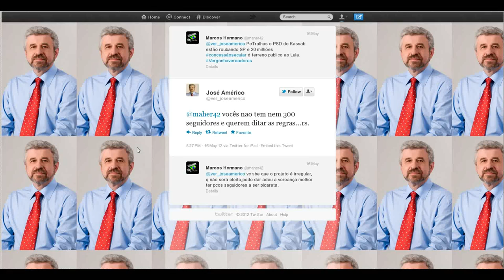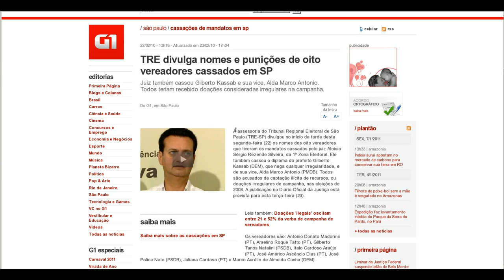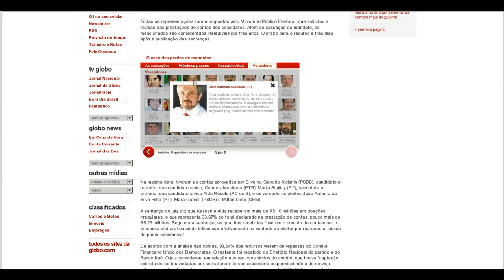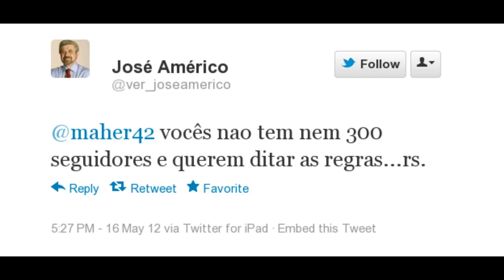José Américo (PT) zomba de cidadão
Vereador José Américo (PT) foi um dos 40 responsáveis por socializar o prejuízo da cessão de terreno público para o Instituto Lula e ainda zomba do cidadão paulistano.

TRE divulga nomes e punições de oito vereadores cassados em SP

Juiz também cassou Gilberto Kassab e sua vice, Alda Marco Antonio.
Todos teriam recebido doações consideradas irregulares na campanha.

376 - São Paulo- Brasilândia  3.366
373 - São Paulo- Capão Redondo  1.466
352 - São Paulo- Itaim Paulista  1.169
403 - São Paulo- Jaraguá  798
327 - São Paulo- Nossa Senhora do Ó  1.419
389 - São Paulo- Perus  3.063
325 - São Paulo- Pirituba  1.831
375 - São Paulo- São Mateus  1.338